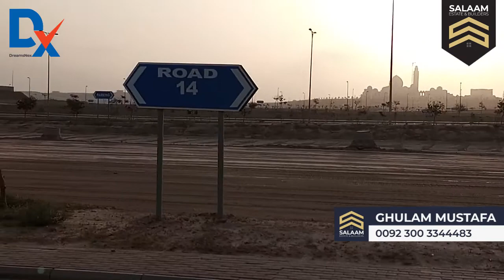precinct 48 bahria town karachi | bahria paradise latest update | Live video Update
Bahria Town Karachi Precinct 11.
Bahria Town Karachi Precinct 10 B.

Bahria Town Karachi Precinct 20  Golf city.

Bahria Town Karachi   Precinct 63 . and all Bahria Town precincts

Saif Ullah
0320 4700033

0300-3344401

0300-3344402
Usama Abu Bakr
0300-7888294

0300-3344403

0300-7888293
Muhammad Waqas
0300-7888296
Safdar Bhatti
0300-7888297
Usman Saddique
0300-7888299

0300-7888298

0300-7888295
M. Zeeshan
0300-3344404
Rana Waqas
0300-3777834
Waseem Nayab
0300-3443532